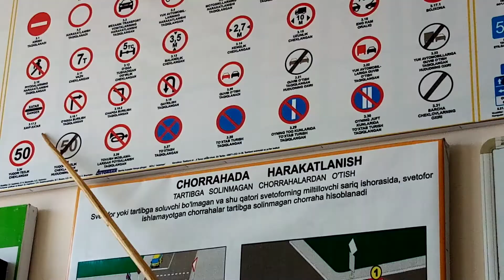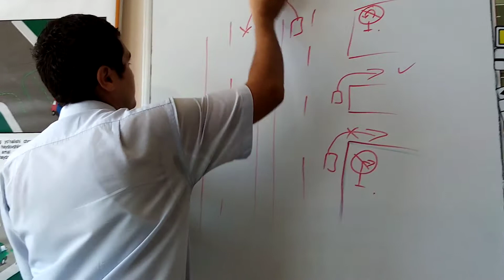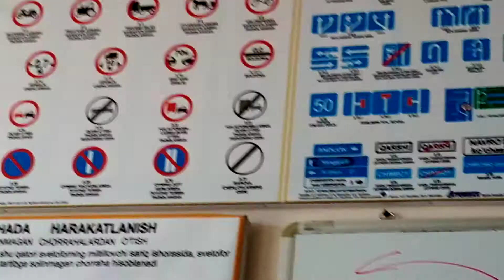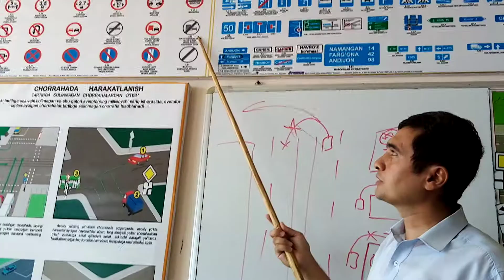3 запрещающие знаки